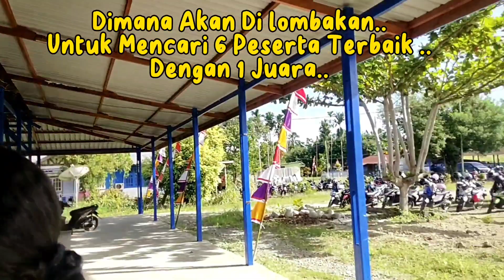Lomba ARG Matematika Tahun 2023 Di SMA N 3 Kab. Nabire